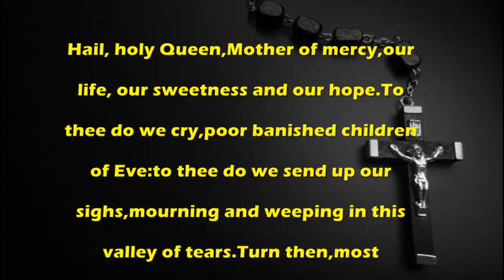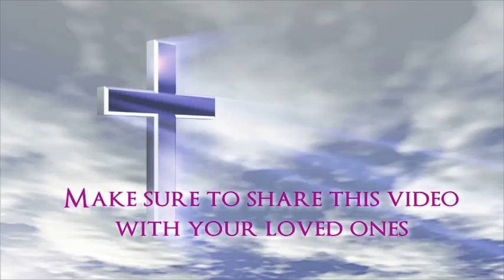Hail Holy Queen - Catholic Prayer by MissalDaily.com